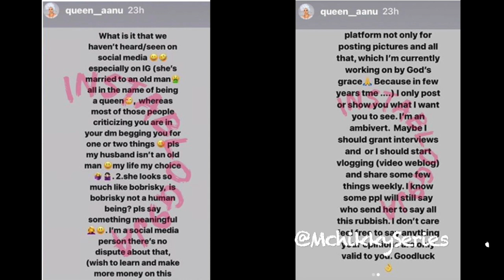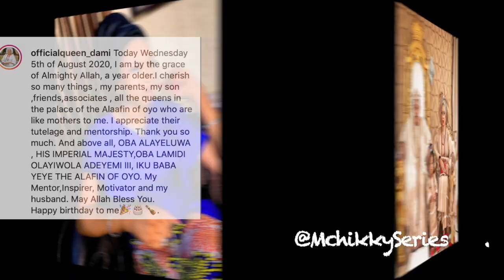Meet Alaafin of Oyo and his beautiful young wives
Meet Alaafin of Oyo and his beautiful fair young wives. Oba Lamidi Olayiwola Atanda Adeyemi III is the current Alaafin of Oyo. He was born on September 15, 1938 and he has lots of beautiful fair complexioned young ladies as his wives and nobody is sure how many they are in number.

After the civil war, Lamidi Adeyemi succeeded his father Alaafin Gbadegesin Ladigbolu II as the king of Oyo in 1971. Then he was working as an insurance clerk before becoming the Alaafin after the immediate past Alaafin was sent on exile in 1954 for showing sympathy towards the National Council of Nigerian Citizens.